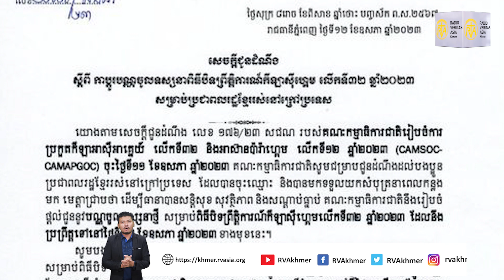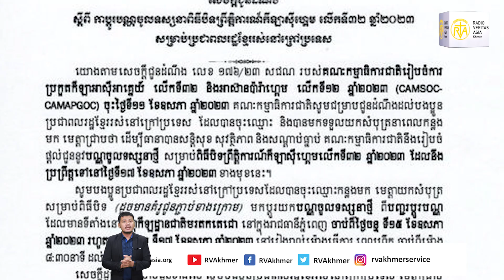កុំជ្រួលច្របល់រឿងសំបុត្រចូល បិទព្រឹត្តិការណ៍ស៊ីហ្គេមអី!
ដោយសារតែឆ្នាំនេះ កម្ពុជាធ្វើជា​ម្ចាស់​ផ្ទះនៃការប្រកួត​កីឡា​​ស៊ីហ្គេម ដែល​វាមានរយៈពេល​៦៤ ឆ្នាំកន្លងមកហើយ​ ​ទើបកម្ពុជាអាច​កើត​មាននូវព្រឹត្តិការណ៍នេះ​​ម្តងទៀត​ ដែលវាគឺ​ជាព្រឹត្តិការណ៍​មួយដែល​មានទិ​ដ្ឋភាព​អស្ចារ្យជាច្រើ​ន​ដូចដែលគ្រប់គ្នាបានឃើញកាលពីពេលបើកព្រឹត្តិការណ៍​ស៊ីហ្គេមលើកទី​៣២កាលពីថ្ងៃទី​៥ ខែឧសភា កន្លងទៅ។